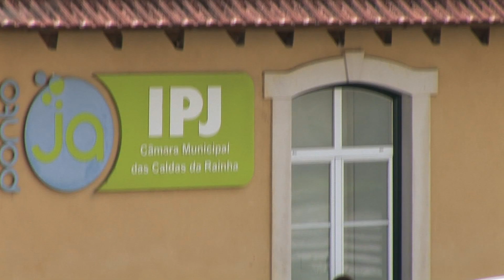Esquina do Tempo - Videoclip Oficial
Realização e Produção de Miguel Cardoso, com filmagens realizadas ao longo de várias sessões de estúdio e de ensaios, nas nossas instalações bem como no Centro da Juventude de Caldas da Rainha. Participação especial de Diogo Duarte na bateria.